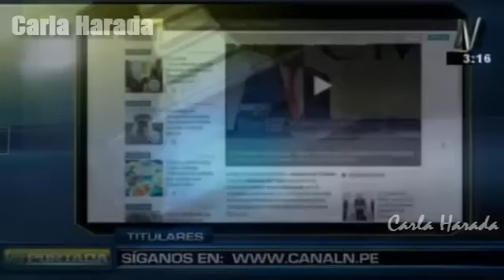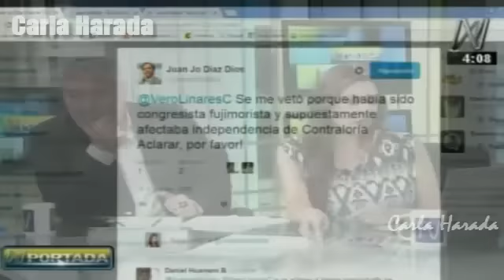N Portada 5/12 Guido Lombardi a Luis Galarreta: "¿Por qué te haces el ignorante entonces?"